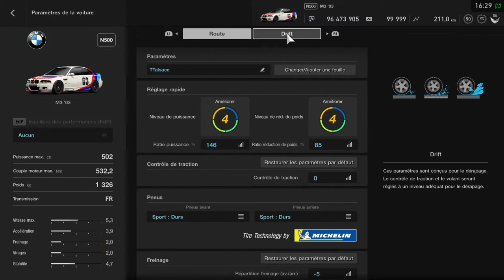BMW M3 Time Trial at Alsace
I'm not good on Alsace , my lines are uglies , but the car is very cool this way . Perhaps i'll spend some more time to learn the track  properly.
For gears set final gear at 3.000
Then top speed mini 200kmh
Then each individual gear
Then final gear again at the given value on screen.

Good luck.